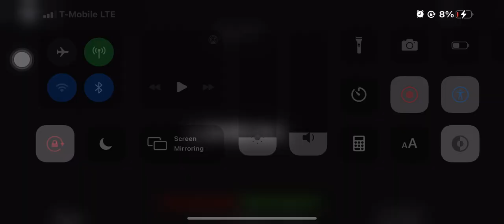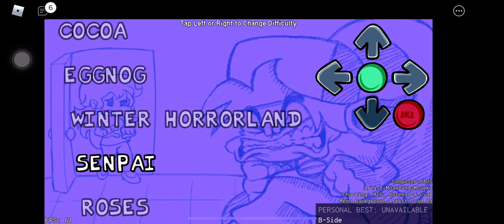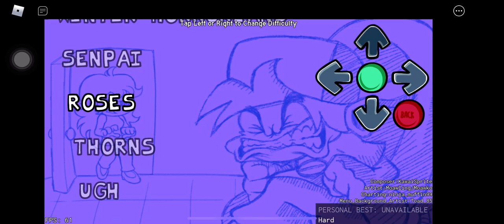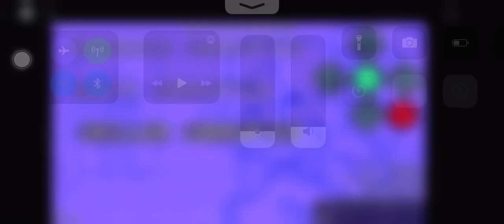11 minutes of me faliing to do the songs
I failed cause I am bad lol